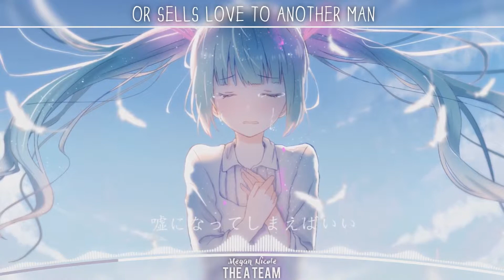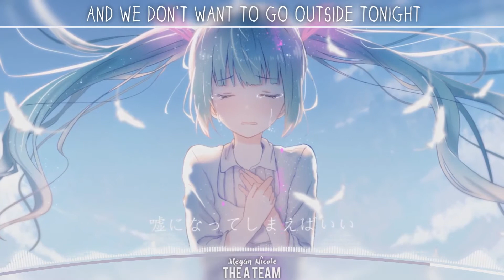「Nightcore」→ The A Team || Lyrics ✗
There are lots of deleted Nightcores from Marimo I'll be bringing back here, so enjoy!